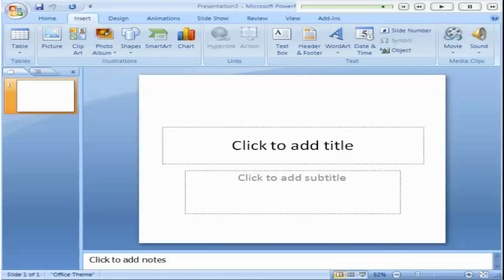Tự học PowerPoint. Bài 4 Thiết kế một trình diễn trong PowerPoint